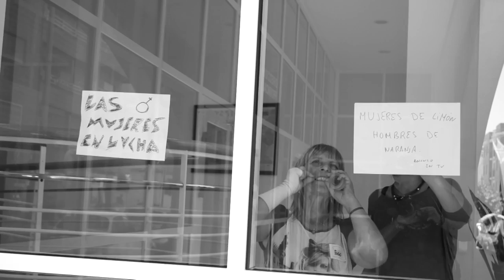Mujeres como tu - trailer.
Un documental sobre un grupo de mujeres, que se encierran 24h en las oficinas del Servicio Estatal de Empleo, para denunciar el empobrecimiento femenino en esta crisis, y las tasas tan elevadas de paro que sufren las mujeres en el país. El lema " Contra la feminización de la pobreza".